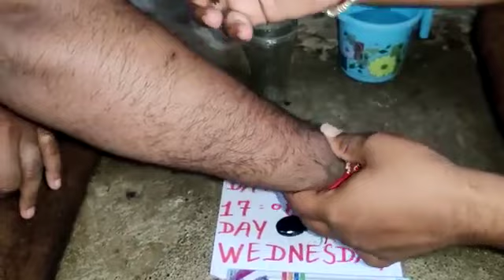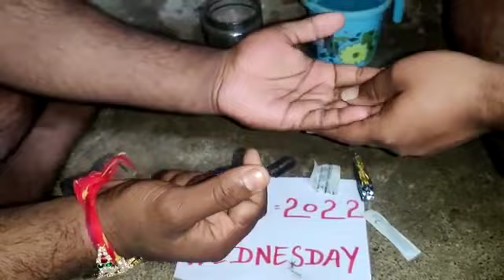Sulemani Hakik Stone Sulemani Hakik Stone All Test Available Kisiko Chahiye To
All Test Available